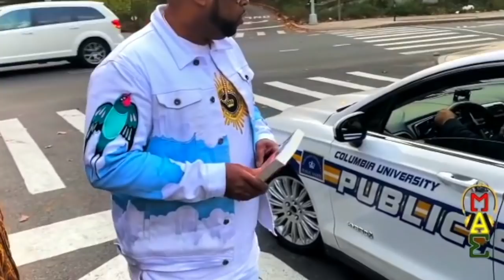DJ KAY SLAY HOME GOING GATHERING IN HARLEM R.I.P.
COP DA AUDIOBOOK "A ROAR IN HARLEM" AUDIOBOOK PART1 IS ON SALE NOW DON'T MISS OUT.
Video edited by Unique Mecca Audio

 SEND US YOUR NAME, NAME OF YOUR CHANNEL ALONG WITH YOUR CHANNEL  LINK AND WHY YOU WOULD LIKE TO USE MY CONTENT.

Check out the books: A ROAR IN HARLEM: Based On True Events now while supplies last For your Autograph Copies hit us up at

Follow Unique:
Instagram @uniquemeccaaudio and @aroarinharlem @uniquemeccaaudiomodels
Facebook: Uey Meccaaudio Hall and A Roar In Harlem and Unique Mecca Audio Club 2000